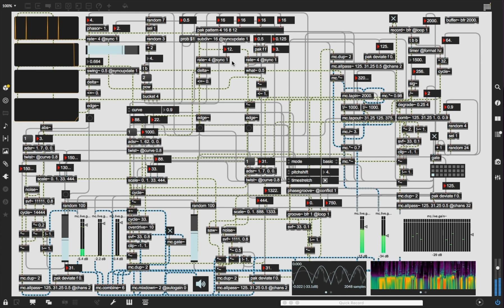Max 8.3 patch abstract/glitch